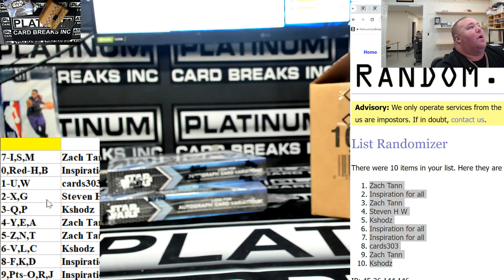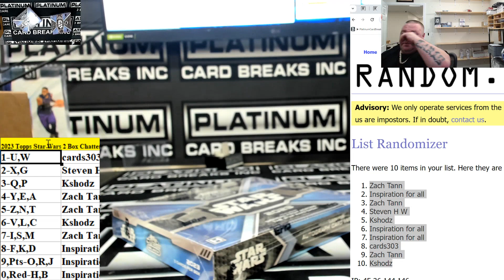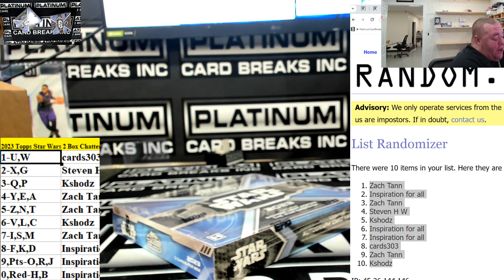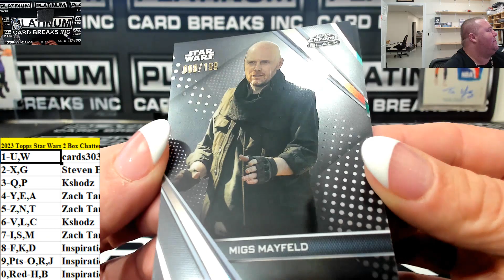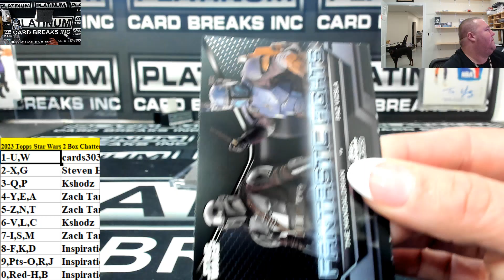2023 Topps Star Wars 2 Box Chatter